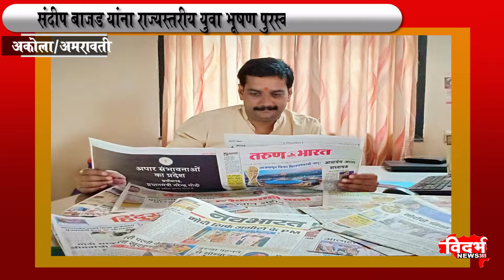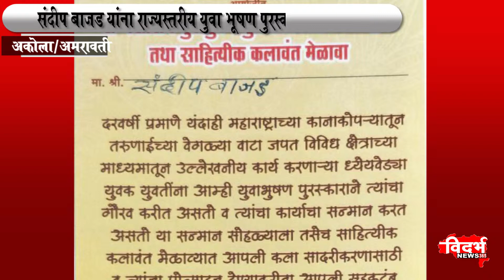संदीप बाजड यांना राज्यस्तरीय “युवा भ�